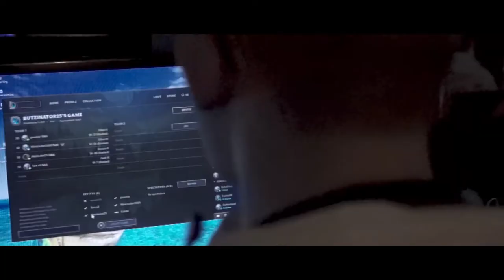Schiller-LAN 4.0 Official Aftermovie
Das Schiller-LAN 4.0 Aftermovie!
by Mephobic Media

Wir bedanken uns bei Mephobic Studio für das Aftermovie.

Das Schiller-LAN Team bedankt sich bei allen Sponsoren für die freundliche Unterstützung.